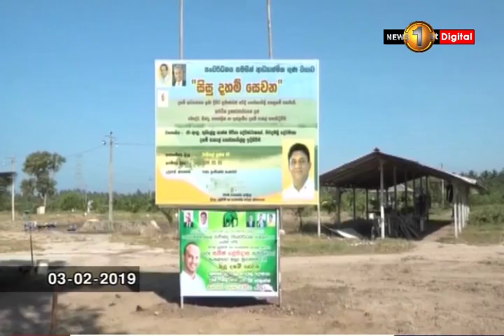Tense situation between Joseph Michael Perera and Parliamentarian Kavinda Jayawardena